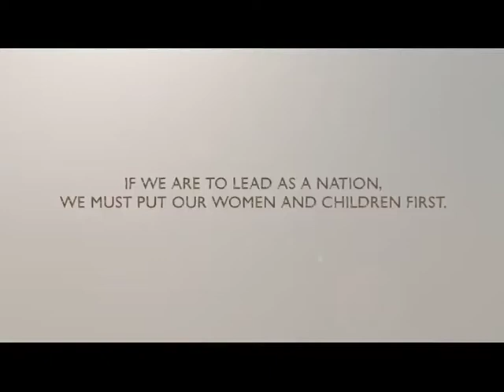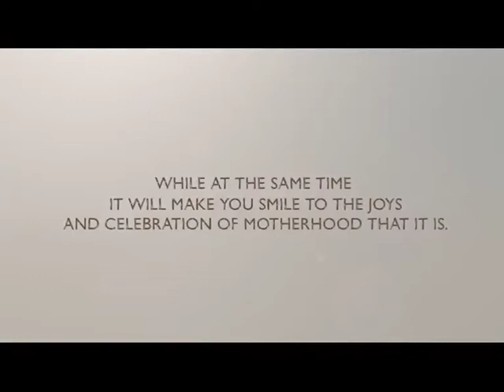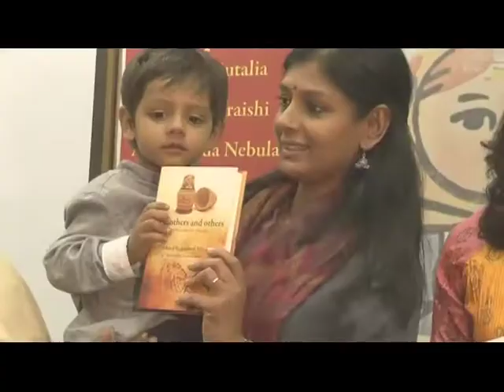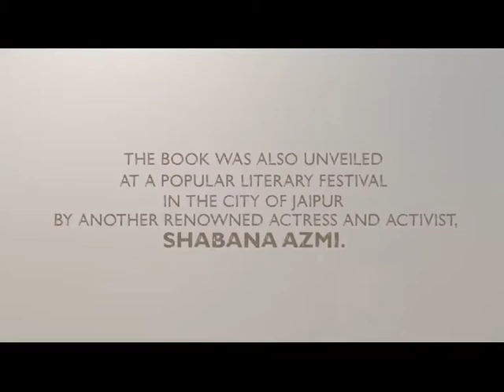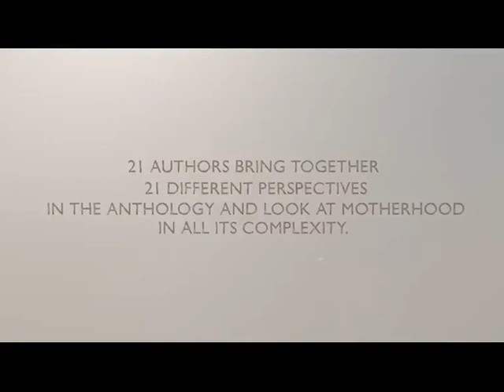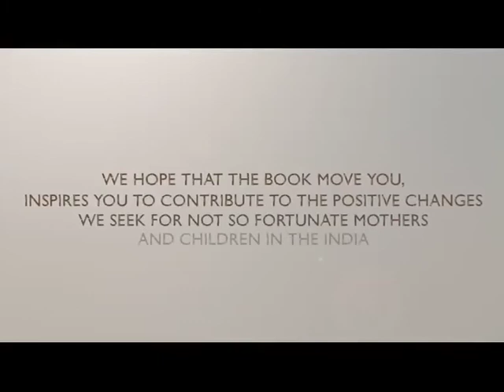"Of Mothers and Others" - an anthology on motherhood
Author and Save the Children champion Jaishree Misra put together an anthology -- Of Mothers and Others -- a collection of poems, essays and short fiction from the country's 21 leading writers. Zubaan -- India's first feminist publishing house came forth with its support to give it flesh and blood. Of Mothers and Others was launched at the Jaipur Literature Festival by Save the Children supporter Shabana Azmi, who had also written the foreword. Within hours of its launch, Of Mothers and Others made it to the Forbes India list of top-10 "must reads". The anthology had a successful launch in Delhi as well by actress Nandita Das.